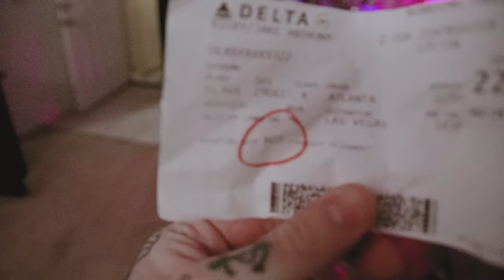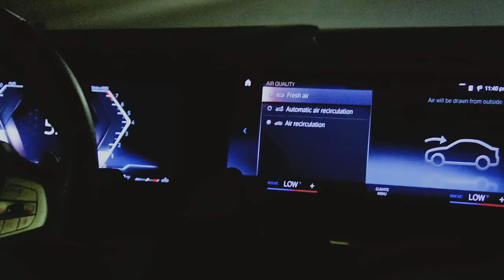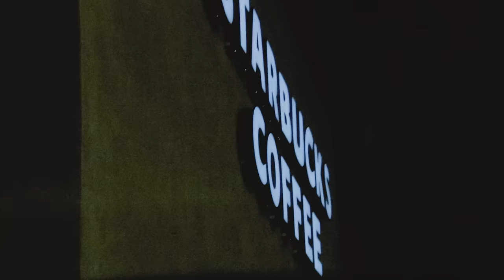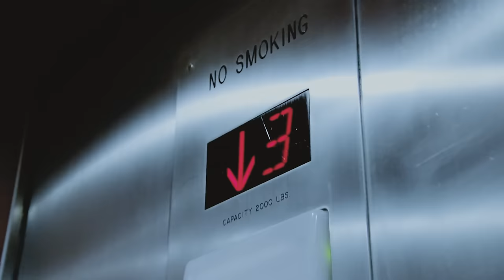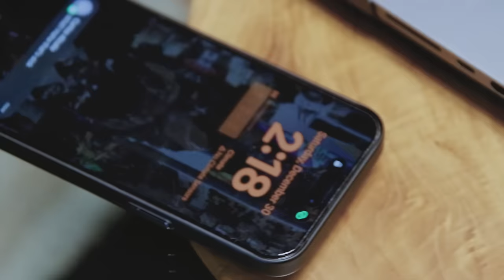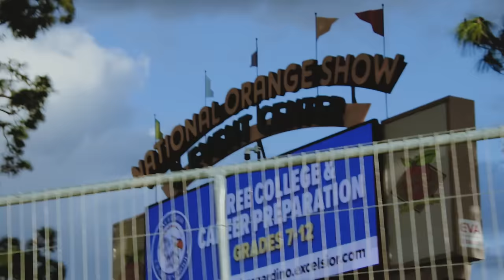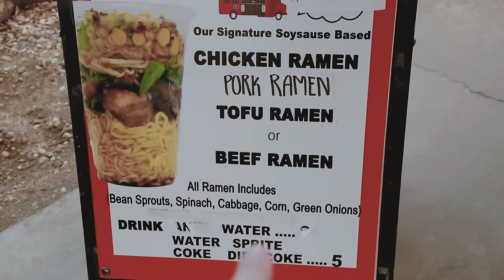Becoming Modapit: Ep 3 - the craziest crowd i've ever played for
In this episode, we travel to San Bernadino to play Insomniac's New Year's Eve festival, Countdown. Watch me prep and perform for over 10,000 fans and festival goers who are going absolutely crazy at this event. Meet some of my closest friends (besides Jake) and let's bring in the new year together! love, Moda.

PS: Remix drops in February* not January 😂

0:00 Intro
1:02 Traveling to San Bernardino
3:41 Prepping for the show
7:45 The Artist Lounge
8:38 The Show
13:32 Champagne Toast
14:19 Outro / Special Thanks

Filmed by Jake Bigby (@rps.tv), Anthony Vegas (@anthony.pov)
Editing by IMASECRETDESIGNCOMPANY

Special thanks to:
Insomniac Events, Gabriela Garcia, Alex Robson, Carlos Alcala, The Stage Crew, Eric Amer, Eric Bruno-Arimura, Autumn, Williams, Christian Kota, Jonny Cota and the thousands of followers and fans that showed up and threw down!